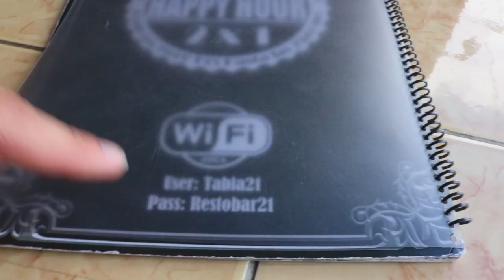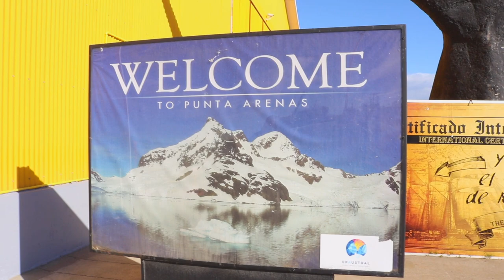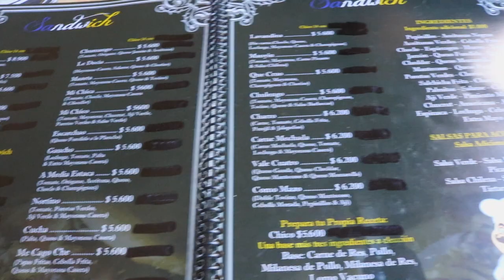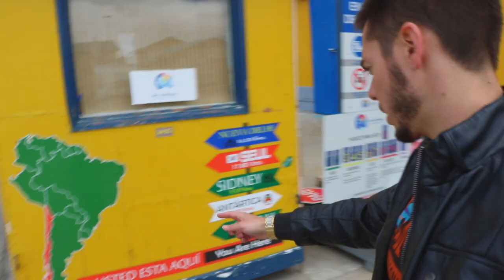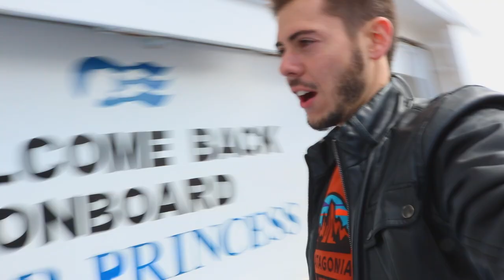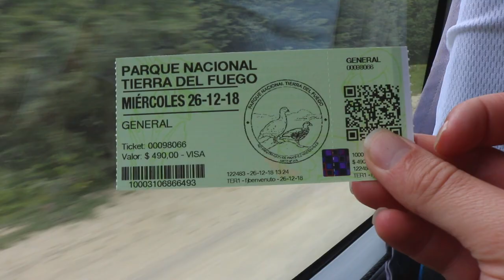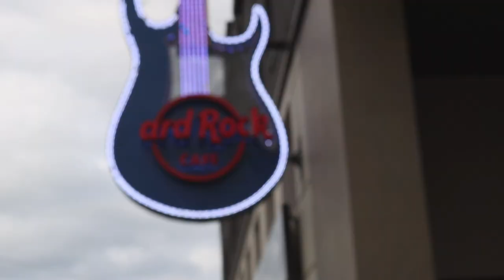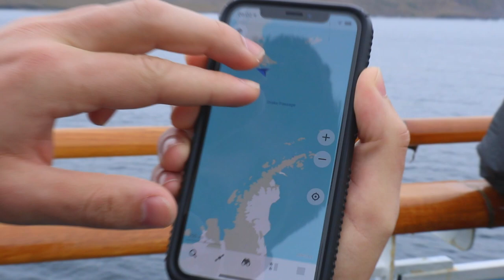ROUNDING CAPE HORN ON A PRINCESS CRUISE